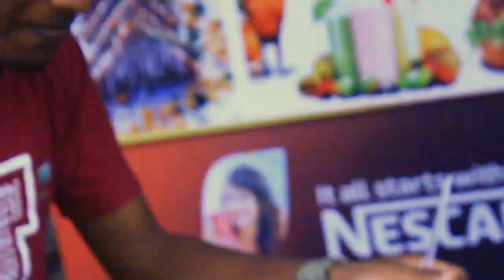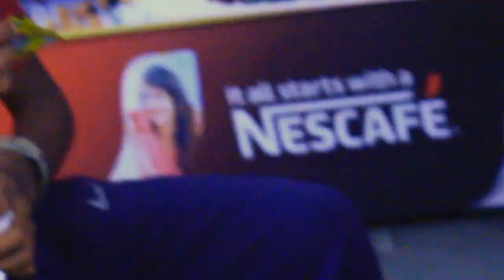10 paket MASALA, 1 bowl MAGGI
yeah video kuch udham machate lundo ke baare main hai jo apni khud hi dekh lo

edited through: imovies(apple wala)
on macbook pro(apple wala)